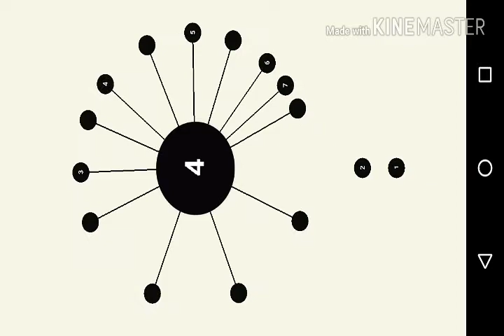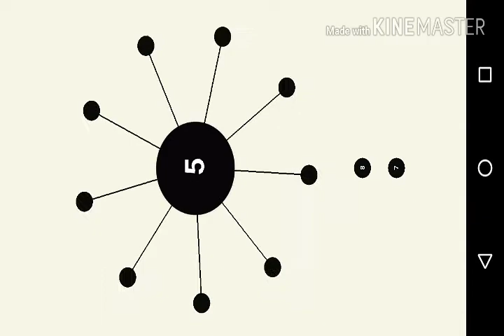Learn To Count with PLAY Numbers 2018 || Counting New Special Edition Mini Games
count, counting, counter, counting cars
count to 100,
count to,
count triangles in a figure,
count to infinity problem in distance vector routing,
count triangle,
count triangle trick,
count the blessings,